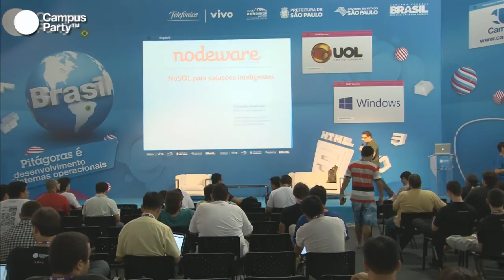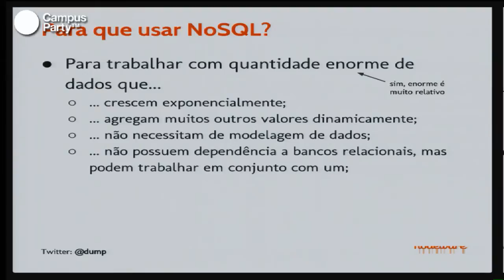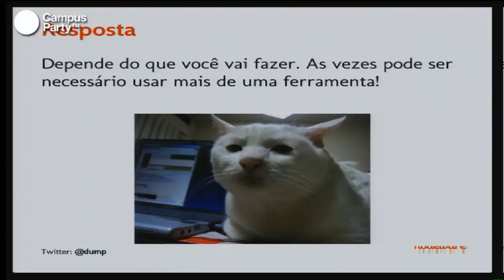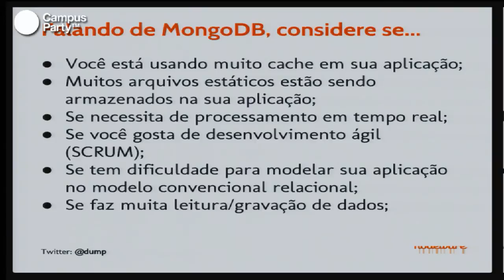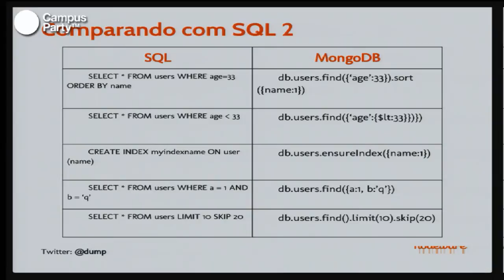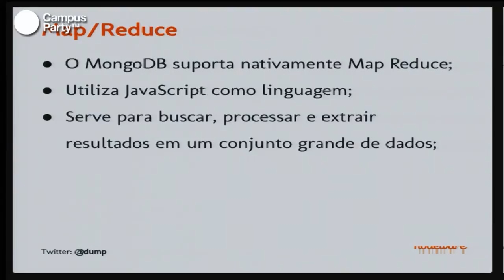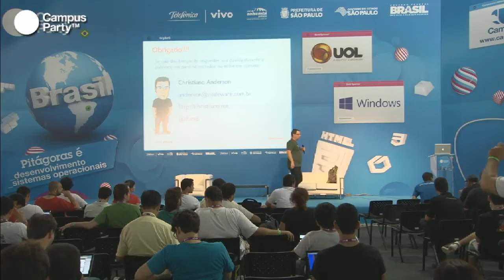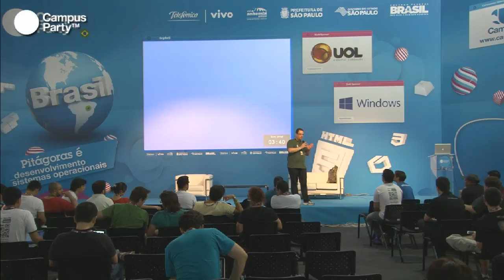CPBR6 - NoSQL (MongoDB e Riak)